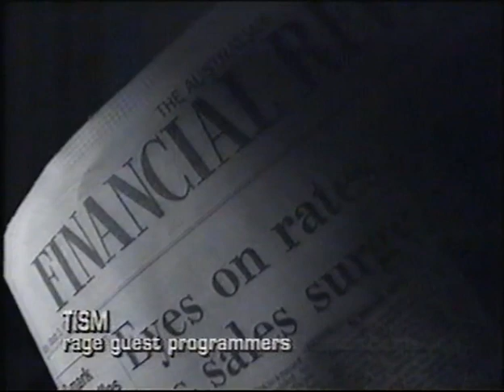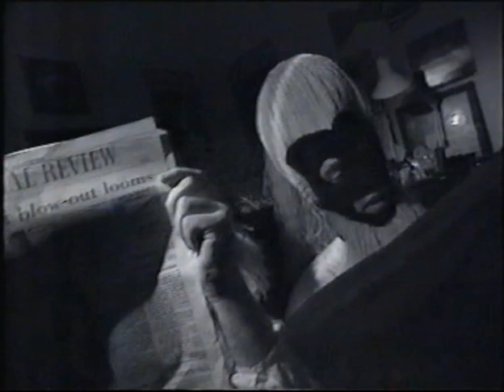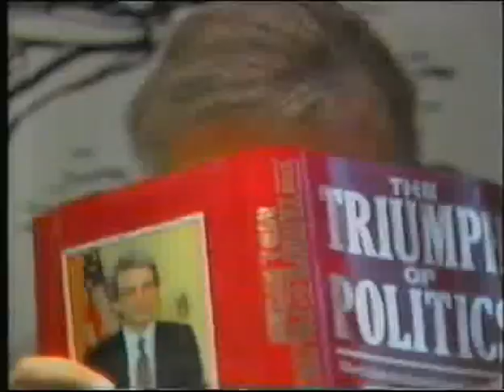TISM (This Is Serious Mum) host RAGE, 1995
Humphrey B. Flaubert and Ron Hitler-Barassi of This Is Serious Mum (TISM) host an episode of RAGE, 1995.  Hilarity ensues.